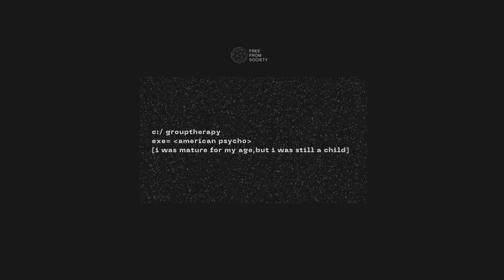grouptherapy. American Psycho [I Was Mature For My Age, But I Was Still A Child]